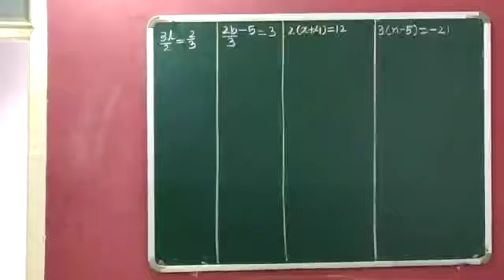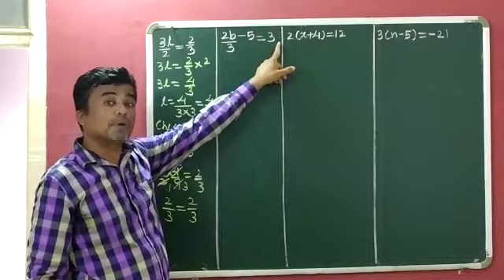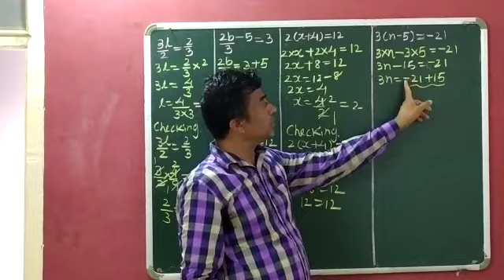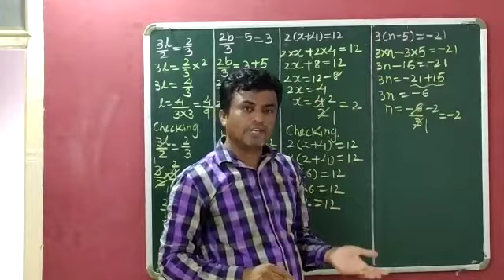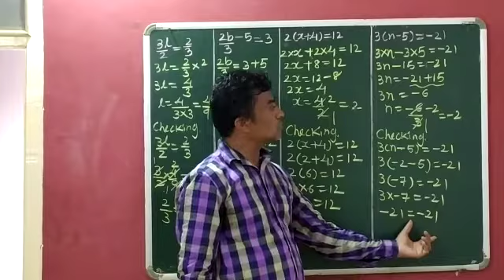Std:7 Maths Ch:4 (Part:9) (Ex.4.3 Q:1, Q:2)